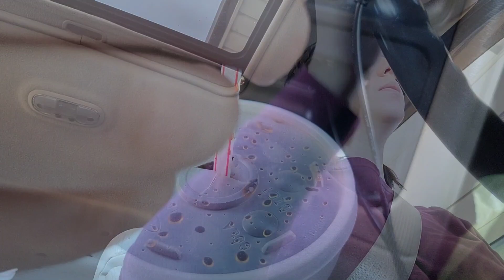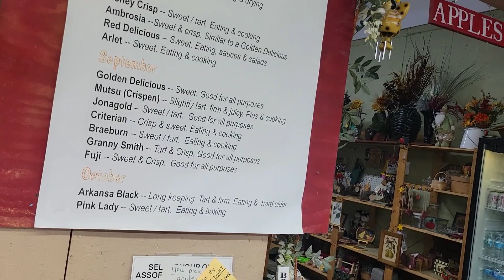APPLE ORCHARD | HOMEMADE MACARONI AND CHEESE | FALL FOOD FRIDAY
Hey hey yall! Today was a super fun day! We took a homeschool field trip to an apple orchard and we are making a super yummy southern fall dinner! Come join us!

Thanks for hosting this collab @MossFamilyKitchen

MACARONI AND CHEESE:
4 cups elbow macaroni
1/4 cup butter
1/4 cup flour
2 1/2 cups milk
1 egg
16 oz shredded cheddar cheese
1 packet Velveeta cheese or 1 cup of Velveeta cubed
1/2 cup Italian bread crumbs
1 tsp salt
1 tsp pepper

Boil noodles and drain. Melt butter, add in flour, whisk until flour has a chance to cook (about 3 minutes), pour in milk. Add beaten egg and cheese to the pot (reserve 1/2 cup shredded cheese for the top). Add salt and pepper and whisk to combine. Pour over noodles. Pour in greased baking dish, top with remaining cheese and bread crumbs and bake at 350 degrees for 20-25 minutes or until cheese in melted and top is slightly browned.

AMAZON STORE FRONT:

AMAZON WISH LIST: